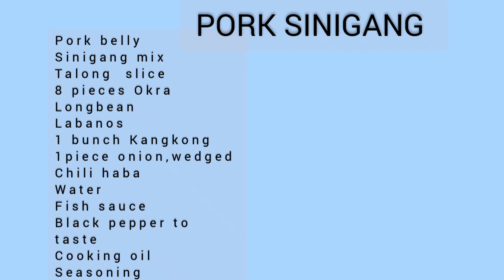PORK SINIGANG||Grasya Ofw sg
PORK SINIGANG

2 LB, PORK BELLY
SINIGANG MIX
2 PIECES TALONG
8 PIECES OKRA
STRING BEANS
LABANOS
1 BUNCH KANGKONG
1 PIECE ONION.WEDGED
TOMATO
CHILI HABA
WATER
FISH SAUCE
BLACK PEPPER TO TASTE
COOKING OIL
SEASONING